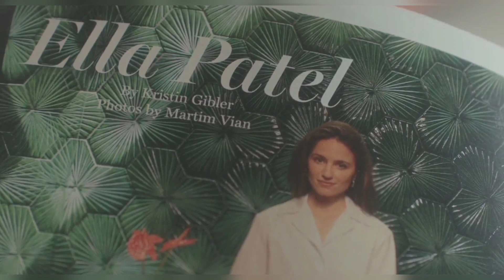CLOCK 2023|| MOVIE EXPLAINED IN HINDI|| HOLLYWOOD PSYCHOLOGICAL HORROR MOVIE||@MOVIE_GATHA||LATEST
CLOCK 2023
|| MOVIE EXPLAINED IN HINDI|| HOLLYWOOD PSYCHOLOGICAL HORROR MOVIE||‎@MOVIE_GATHA

the clock
# horror movie

summary
A woman enrolls in a clinical trial to try and fix her seemingly broken biological clock after friends, family, and society pressures her to have children

credit
 Director: Alexis Jacknow
Distributed by: Hulu, Disney+
Production company: 20th Digital Studio

Welcome to Gboard clipboard, any text you copy will be saved here.Hollywood movie bodies bodies bodies
explained in Hindi/irrational fear movie
explained
in Hindi/inoperable movie explained in
Hindi/
bhoomi movie explained in Hindi
/chorri movie explained in Hindi/
kartikeya 2
movie explained in Hindi/Megan is
missing
movie explained in Hindi/the music box
movie
explained in Hindi
beast Hollywood movie explained in
Hindi/who
invited them movie explained in Hindi
in isolation movie explained in Hindi
speak no evil movie explained in Hindi
matriach movie explained in hindi
the good nurse movie explained in Hindi
where's rose Hollywood movie explained
in Hindi deadstream movie explained in
Hindi

Copyright
Act 1976, allowance is made for "fair
use" for
purposes such as criticism, comment,
news
reporting, , scholarship, and research.
a use permitted by copyright statute that
might
otherwise be infringing. Non-profit,
educational
or personal use tips the balance in favor
of fair
use.